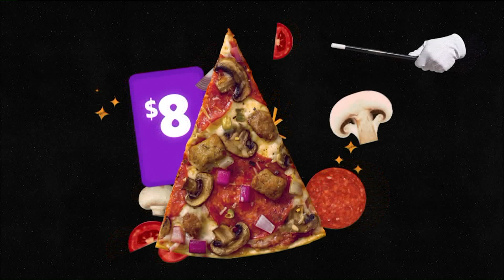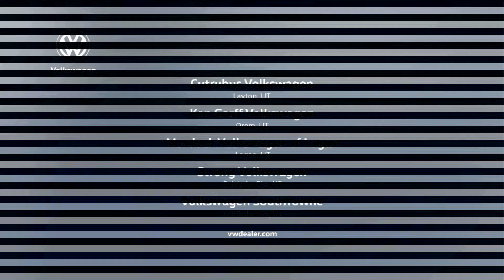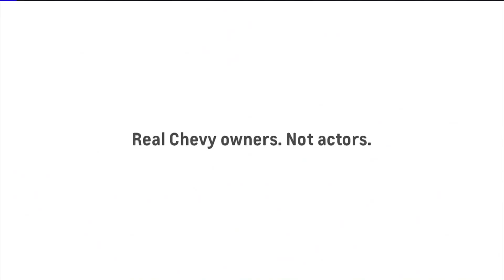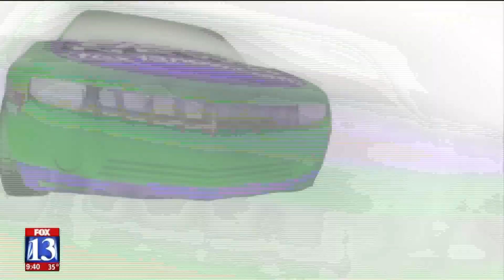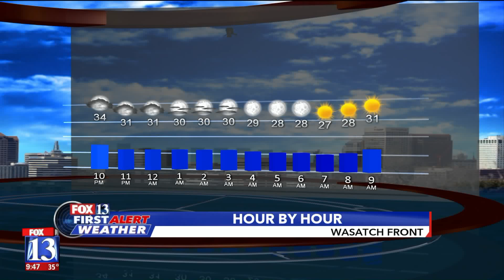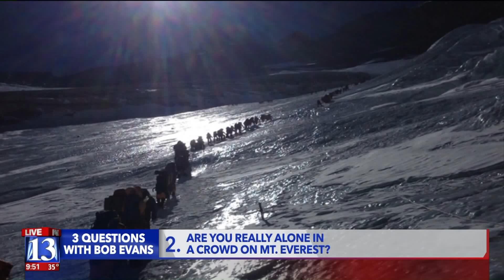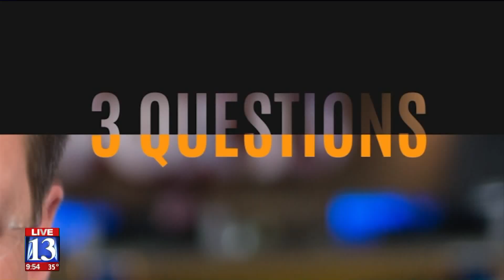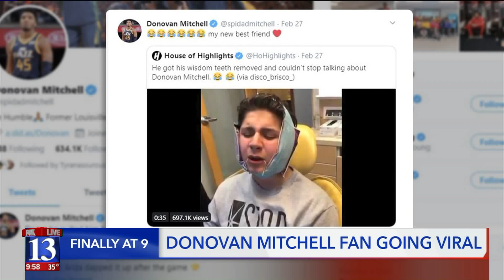03/01/20 Sunday 9pm 2nd half